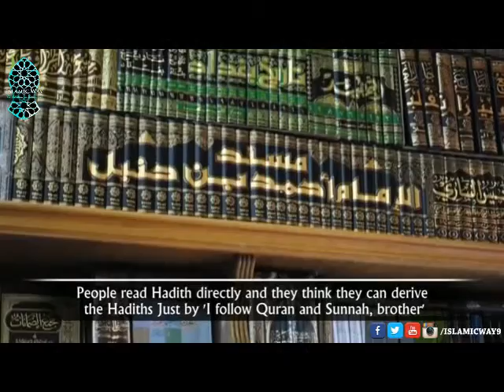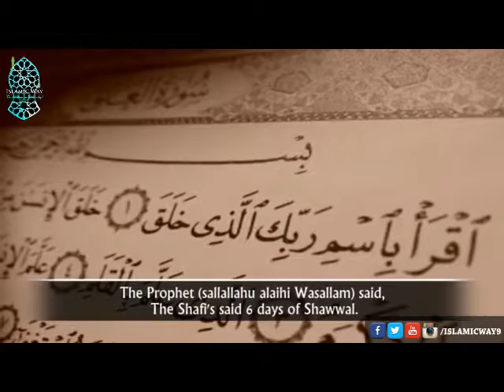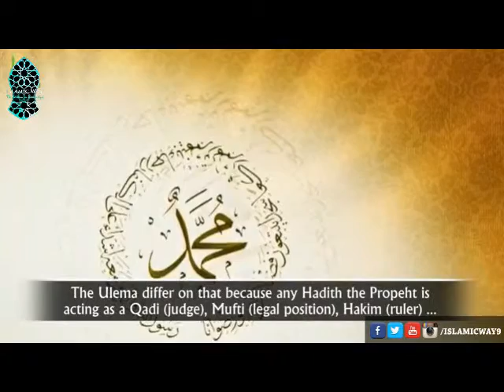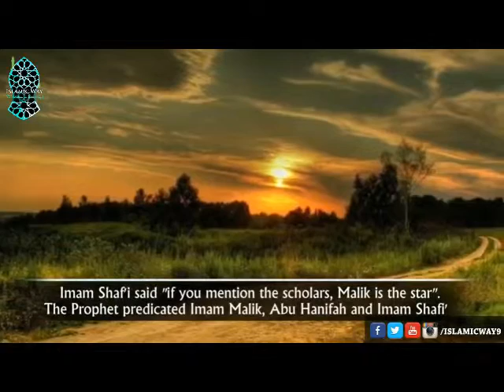The best way Follow QUran and Sunnah Follow 4 Imams